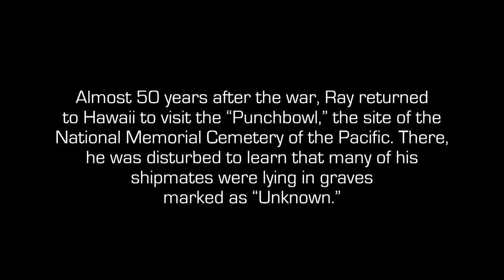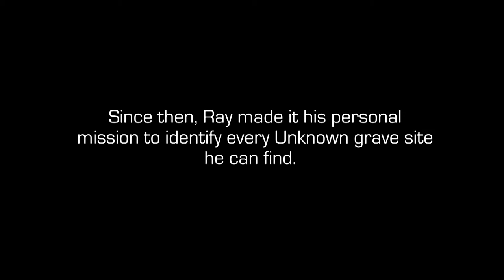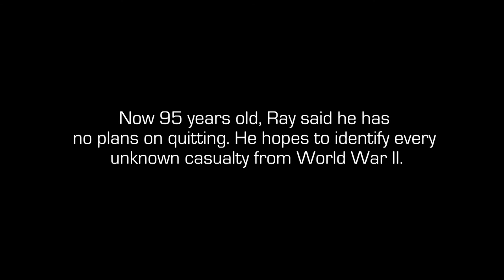Stories From Pearl Harbor Ray Emory YT